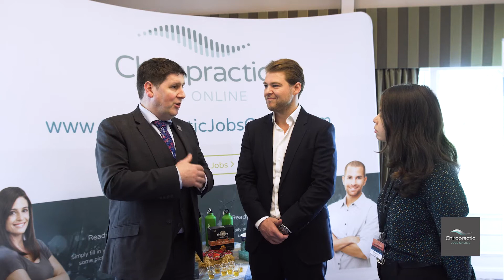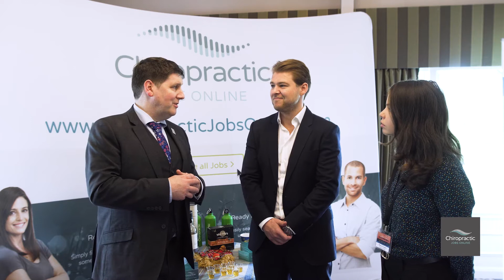The Edinburgh Lectures 2019 with Chiropractic Jobs Online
Dr Dane Donohue (DC & Wellness Expert)
Dr David Fletcher (DC & Chiropractic Neuro Expert)
Dr Liz Anderson-Peacock (DC & Chiropractic Neuro Expert)
Dr Robert Silverman (DC & Chiropractic Nutrition Expert)
Dr Skip Wyss (Pediatric & Family Specialist)
Dr Shawn Dill (DC & Technique & Philospohy Expert)
Dr Lacey Book (DC & Technique & Philospohy Expert)
Dr Jeb McAviney (DC & Technique & Philospohy Expert)
Melissa Sandford (DC & Chiropractic Advocate)
As well as Seminars and Networking, the event also supports a greater cause - The Scotland College of Chiropractic. Funds raised over the past 14 years have contributed to making a Chiropractic College in Scotland possible. The college is due to open in 2020.

If you would like information and notification on next years event, including early bird discounts.